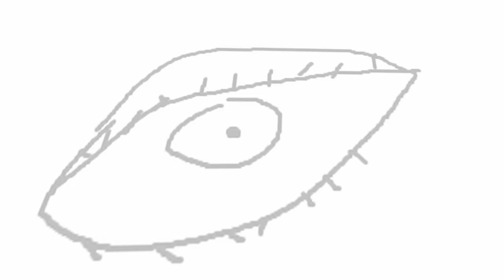Shoebill Stork Word of the Day #4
Shoebill word of the day for June 4th is "alone"